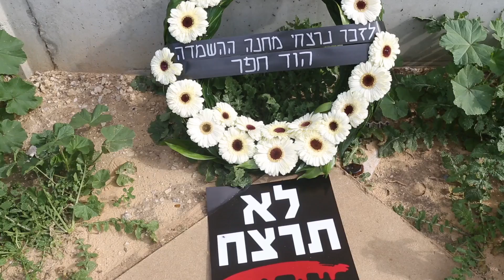הפגנת התנועה לשחרור בעלי החיים במשחטת הוד חפר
צילום: אורן זיו / אקטיבסטילס